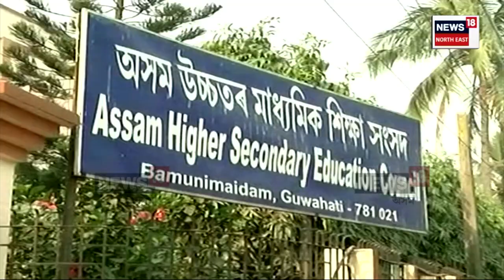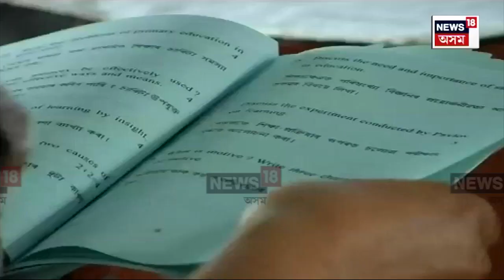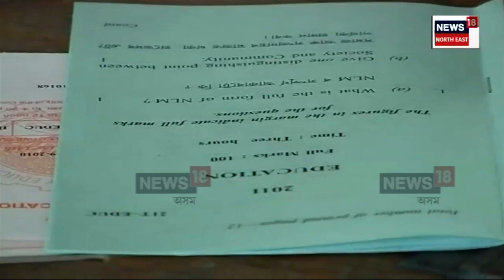HS Question Paper New Format : সলনি হ’ব উচ্চতৰ মাধ্যমিকৰ প্ৰশ্নকাকতৰ আৰ্হি আৰু পদ্ধতি N18V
নতুন পদ্ধতিৰে হ’ব উচ্চতৰ মাধ্যমিক প্ৰথম বর্ষৰ পৰীক্ষা
সলনি হ’ব উচ্চতৰ মাধ্যমিকৰ প্ৰশ্নকাকতৰ আৰ্হি আৰু পদ্ধতি
উঃ মাঃ প্ৰথম বর্ষৰ ১২টা বিষয়ৰ প্ৰশ্নকাকতৰ সলনি হ’ব পদ্ধতি